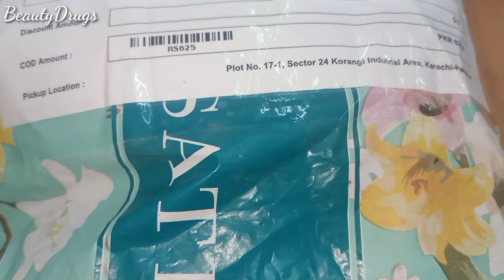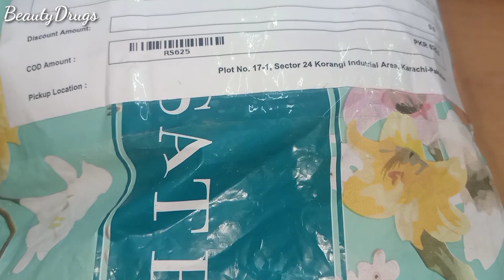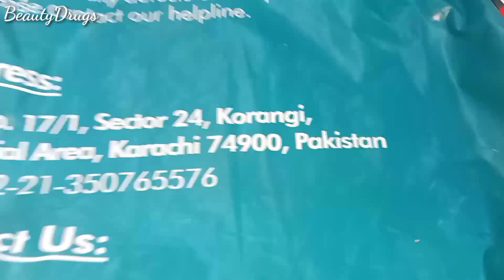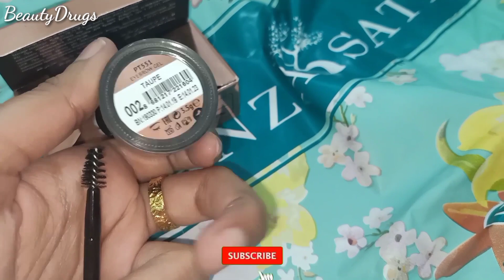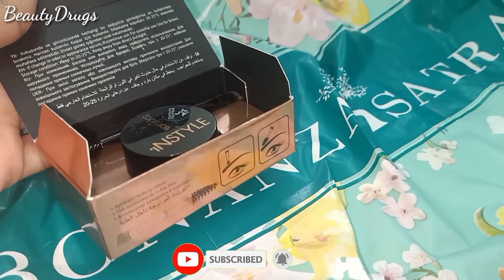Bonanza Satrangi Beauty ~ Topface Eye Brow Gel - Flat 50% off